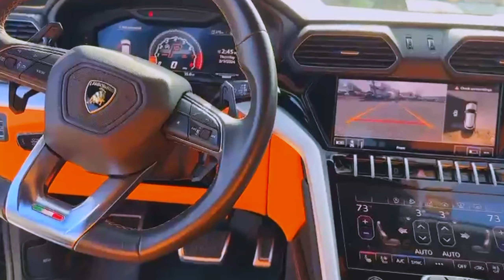Lamborghini urus car | New Lamborghini car 2024 with Dee Hall